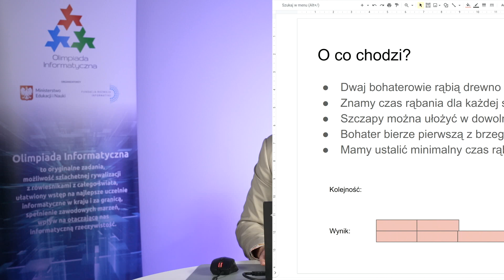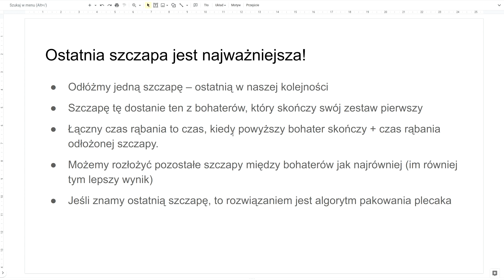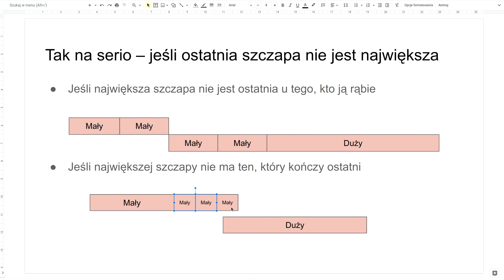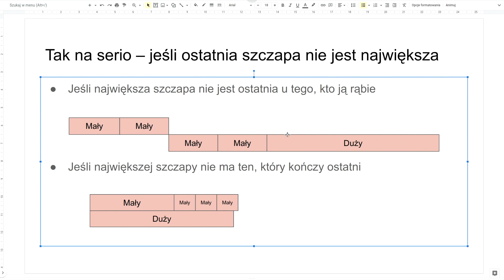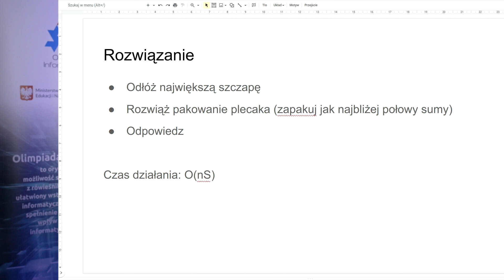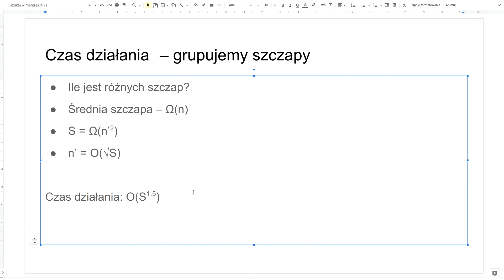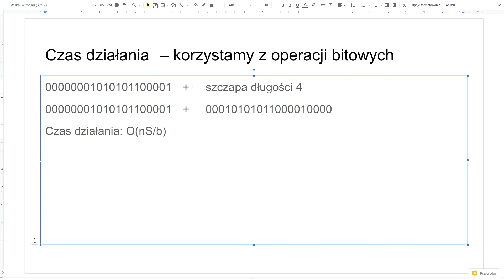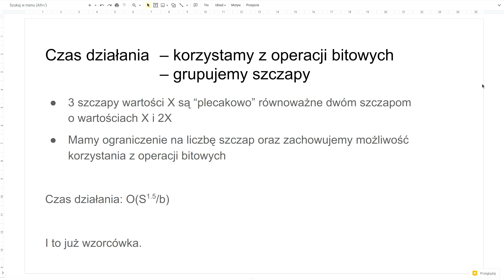Omówienie zadania "Drwale" (XXX OI, etap II)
Jan Kanty Milczek omawia zadanie "Drwale" z II etapu XXX Olimpiady Informatycznej. Autorem zadania jest Arkadiusz Czarkowski.